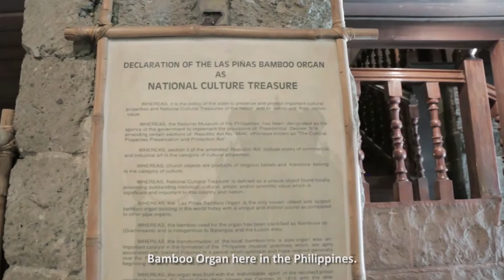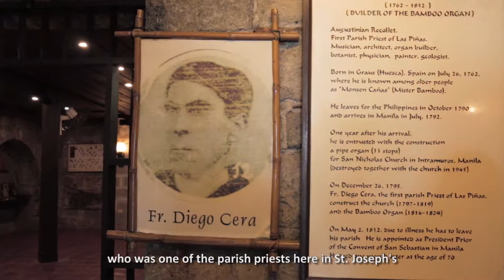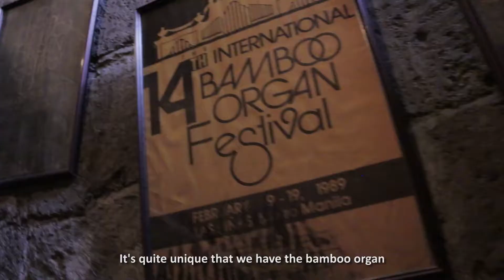MusikHalaga: Bamboo Organ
Let's explore and enter the world of music; More specifically, the wonderful world of the Bamboo Organ!